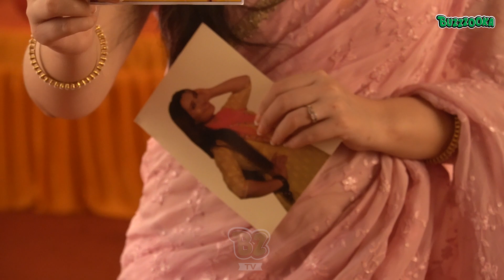Krishna और Jeet कर रहे है Practice Fighting Scene की, Gopika की दिखी मस्ती! |BTS | Nath | Dangal TV